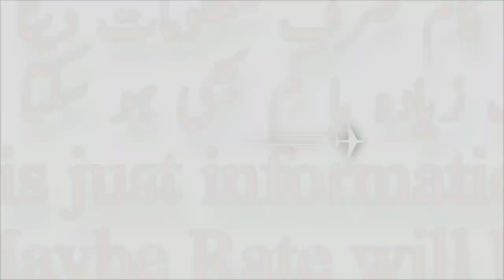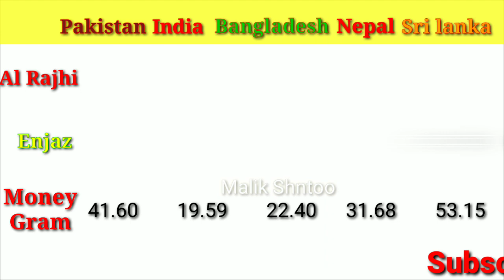Today Riyal Rate | Pakistan India Bangladesh Nepal srilanka | 06/07/2021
Alahli bank
Express money
Riyadh bank
Enjaz bank